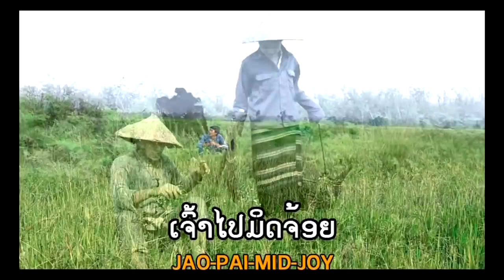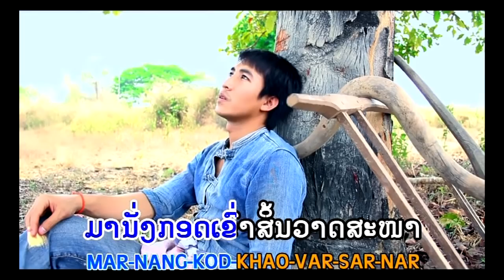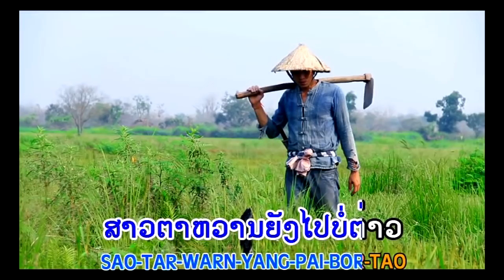ຖ້າດົນຈົນຈ່ອຍ ຮ້ອງໂດຍ: ທະນູທອງ ດາລາທິບ, ถ้าดนจนจ่อย สิลปีน ทะนูทอง ดาลาทิบ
ຖ້າດົນຈົນຈ່ອຍ ຮ້ອງໂດຍ: ທະນູທອງ ດາລາທິບ, ถ้าดนจนจ่อย สิลปีน ทะนูทอง ดาลาทิบ, ແຕ່ງໂດຍ: ປາເປົ້າ ສະເພົາທອງ, ດົນຕຣີ: ໂນວີ ພຣະຂັນສາ່. Copyright@.